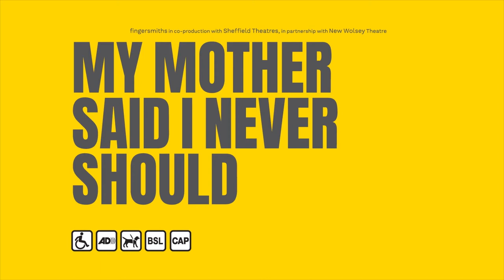My Mother Said I Never Should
Promotional trailer for the fingersmiths production of 'My Mother Said I Never Should'